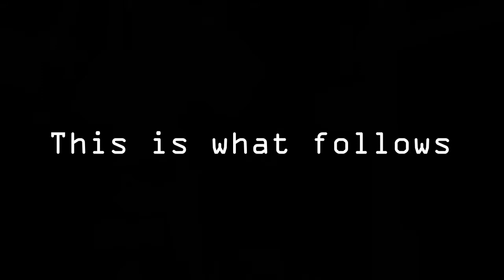City Pole BTS Video